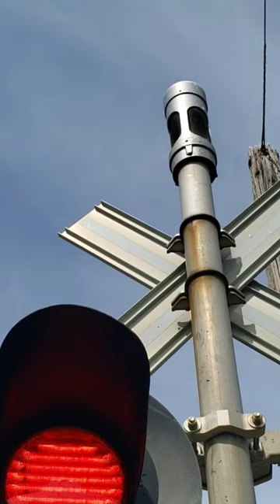Adjusted General Signals "Type 1" Electronic Bell - USA Railroad Crossing Bells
So I decided to film this rather neat bell for a short that's located at the St. Johns Street railroad crossing in Wyandotte, Michigan

Aside from the iconic "quad-track" design due to 3 Subdivisions running through it, the main character it has here is the fact that it legit has all 3 types of General signals E bells, while the type 1 here has been altered a little bit to make it sound higher pitched then usual (since some of y'all may know, that the GS Type 1 is pitch adjustable)

But other than that, I have the full video coming soon of CN E251 Passing through here, so I hope y'all enjoy this for now lol